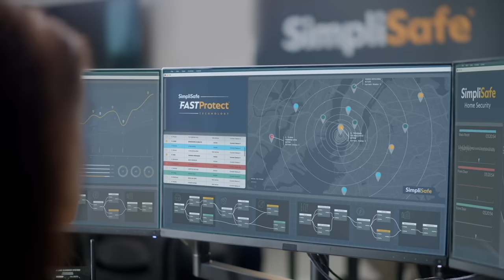How Lethal is the Worlds SMALLEST Crossbow???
Save 20% on your SimpliSafe system and your first month is free when you sign up for Fast Protect Monitoring. to customize yours! Try SimpliSafe risk-free. If you don’t love it, return it for a full refund within 60 days.

Demo Ranch First Aid Kits available!!! Stay Safe at the Range!!!